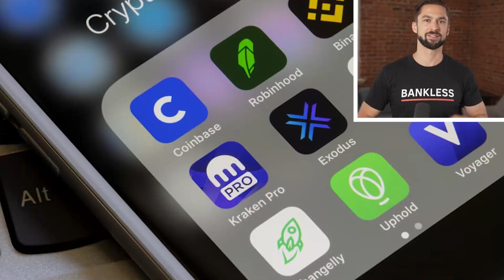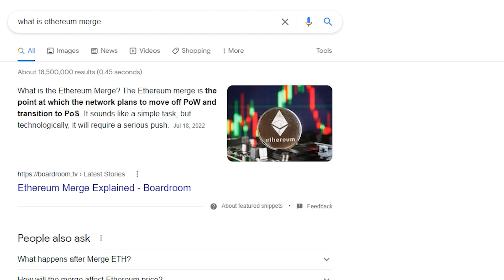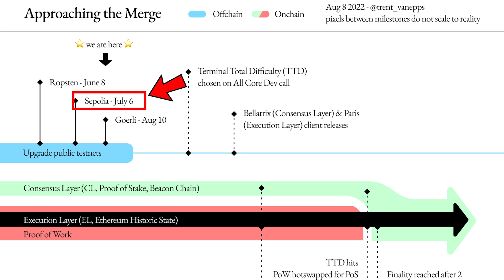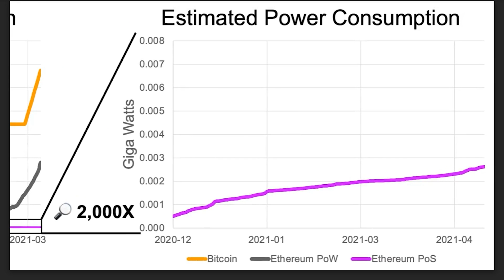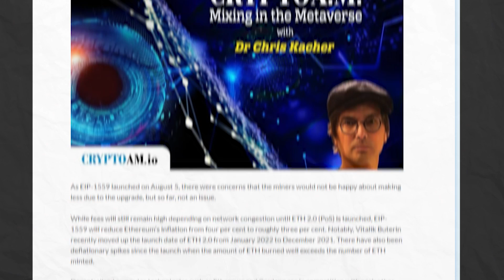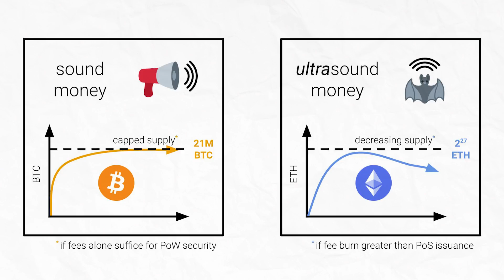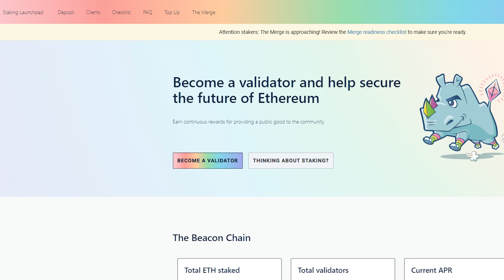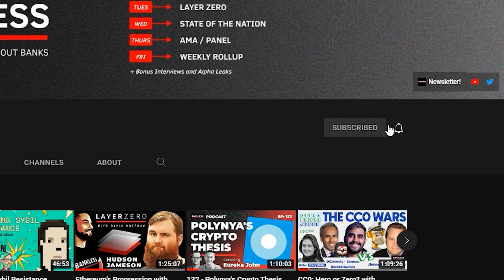THE ETHEREUM MERGE! Everything You Need to Know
In this Bankless mini-episode, David covers everything you need to know about the Ethereum Merge.

Topics Covered:

0:00 Intro
1:22 What is the Merge?
4:29 $ETH Impact
7:42 Native Yield
9:50 Energy Consumption Change
11:17 Ethereum Scalability

Is the Merge Priced In?